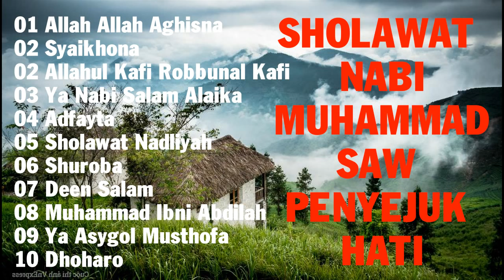SHOLAWAT NABI MUHAMMAD SAW PENYEJUK HATI || SHOLAWAT NABI TERPOPULER 2022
1/Kami mempunyai tujuan untuk membantu membangun dan meningkatkan potensi diri para anak yatim/piatu dhuafa tersebut.
Dan menurut pandangan kami bahwa untuk berhasilnya tujuan tersebut adalah melalui PENDIDIKAN.
 Kami yakin bahwa dengan memberikan mereka pendidikan yang cukup baik dan berkelanjutan
maka potensi diri mereka akan semakin besar untuk dapat bekerja bersama dengan teman mereka yang lebih beruntung dan yang masih mempunyai orangtua.
share & like Channel Youtube ini. Kami sadar bahwa ini adalah gerakan bersama yang hanya dapat
Terima kasih untuk mendengarkan!